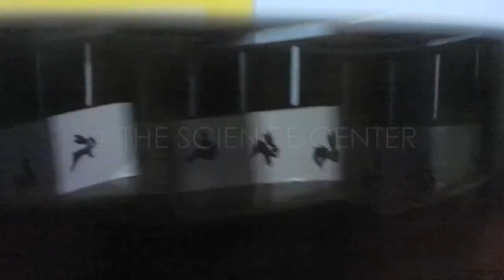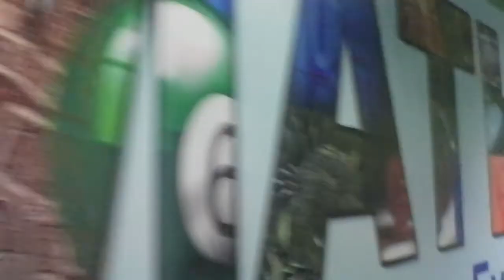Singapore PART SI (ft. National Day 2011)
Singapore PART SI